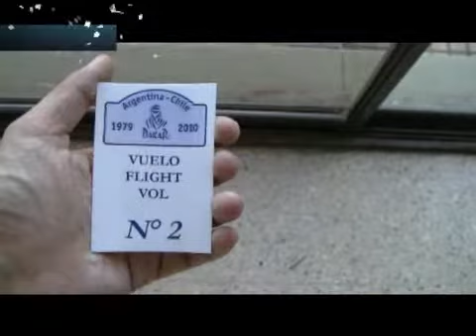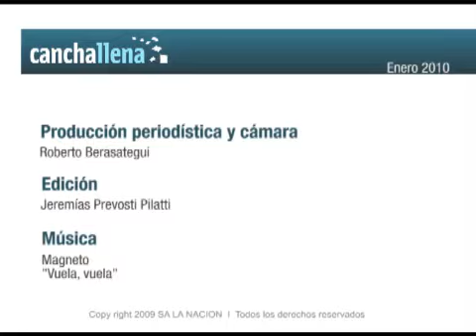El comienzo de la aventura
Las particularidades del Dakar se advierten desde el arranque; integrantes de la organización y la prensa viajaron en el Hércules de la Fuerza Aerea para adentrarse en la gran carrera